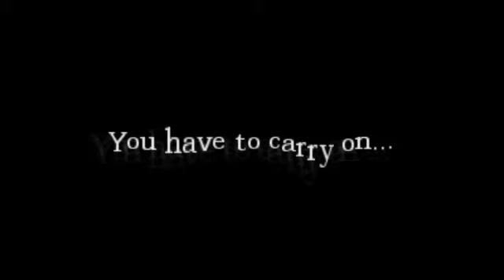Amnesia Custom Stories:Horror Cellar Gameplay By Bolt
Yeah, He wanted to test this one out and He just learned that a removable drawer can be used as a shield!